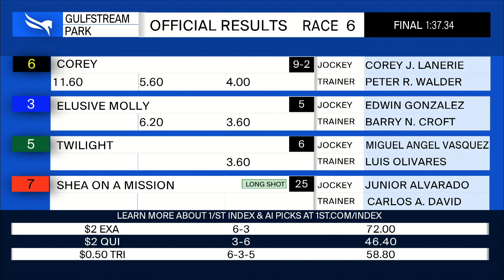Gulfstream Park December 11, 2021 Race 6